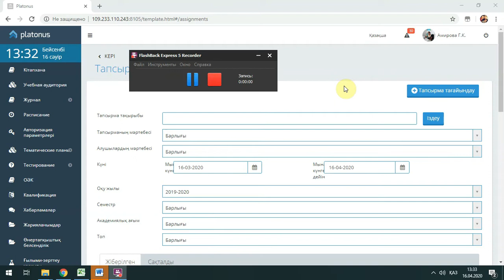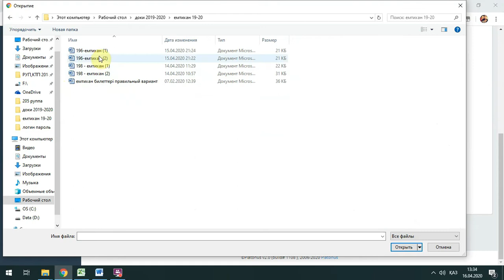Амирова Г., Егизбаева Р. 198 топ Қазақ тілі пәнінен емтихан